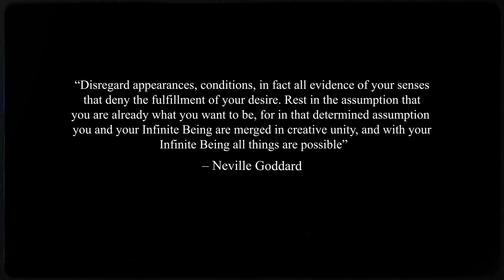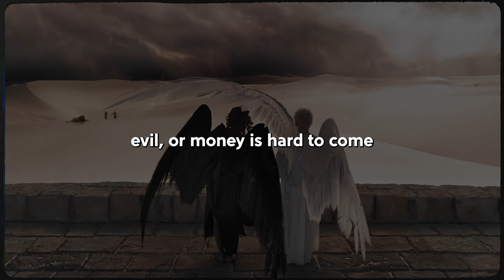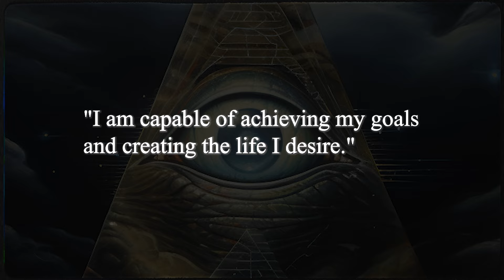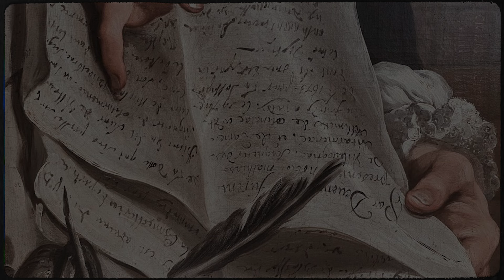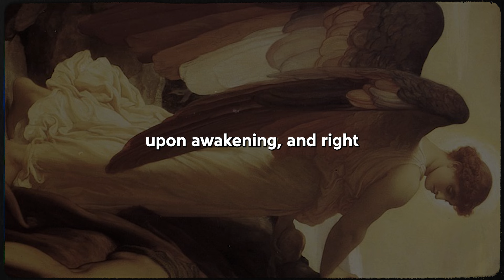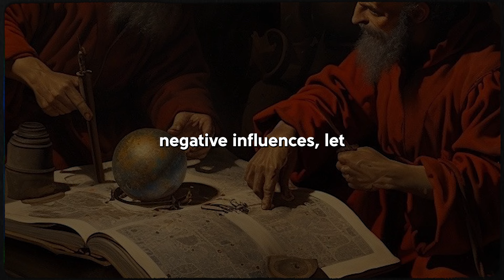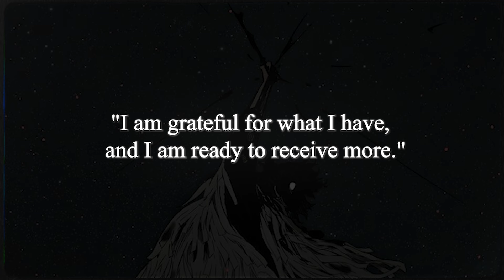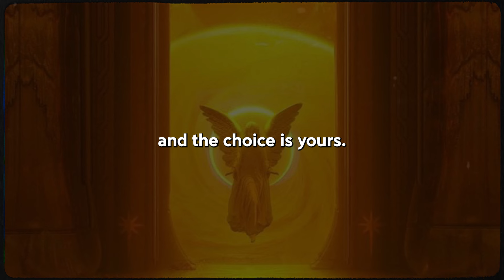Learn How To Attract & WARP Reality in 18 Minutes | Law Of Assumption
Unlock the secrets to bending reality and attracting your deepest desires in just 18 minutes. Dive into the mystical realm of spiritual laws where the power of assumption reigns supreme. Are you ready to rewrite your story and manifest the life you've always dreamed of?

Timestamps:
00:00 - Introduction
00:57 - Humans Are Wired For Stories
04:04 - Write Your New Story
07:37 - Overcoming Negative Influence
12:20 - Harnessing the Power of Journaling
16:06 - Conclusion